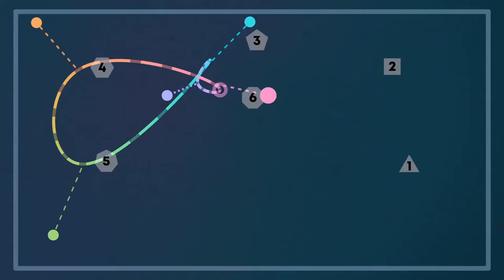Ouros - Official Release Date Announcement Trailer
Watch the trailer for Ouros for a look at this upcoming calming puzzle game about form, fluidity, and motion. Ouros will be available on PC and Mac via Steam and Itch.io this May 22.